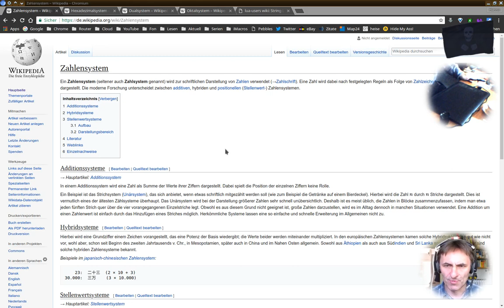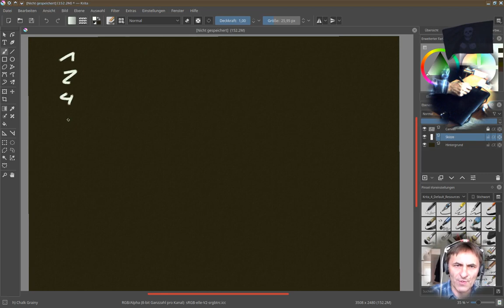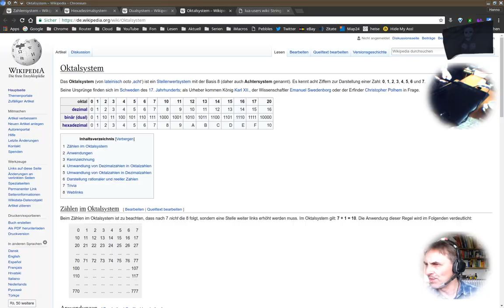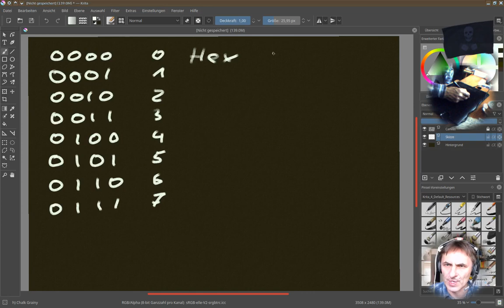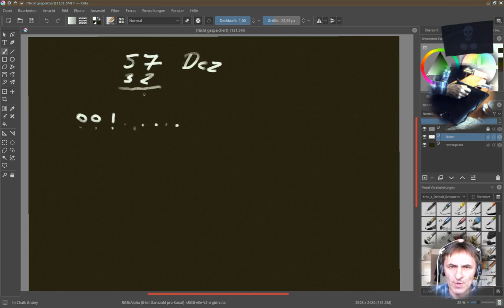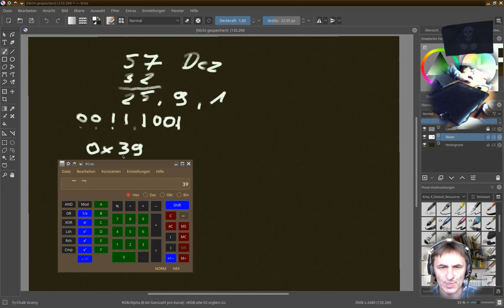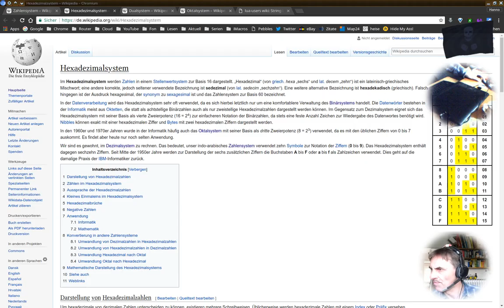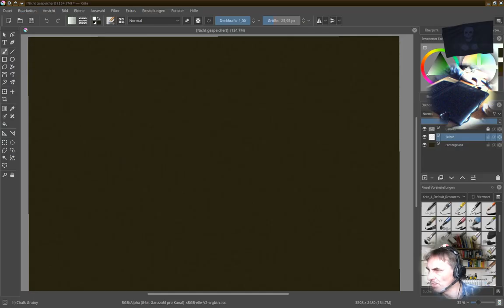Informatik 101: Zahlensysteme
Dezimal, Binär (Dual), Hexadezimal, Oktal

Verwendete Programme (freie Software):
Linux Kubuntu 18.04
Krita, KCalc, LuaJIT